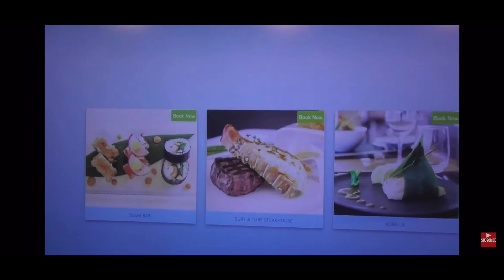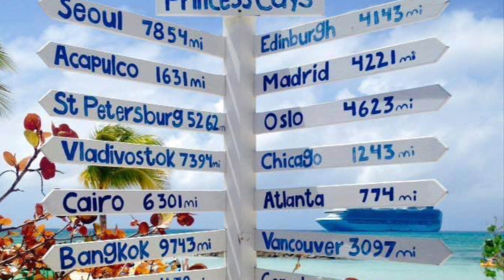Cruise life - why cruise? Episode 2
Fallen out of Love with Cruising? Episode 2
Have we really fallen out of love with cruising? Here are 3 more reasons answering that very question. Thanks to all those members of the P&O Cruises - UK Fan Page and Let's Cruise - UK Fan Page on Facebook, not to mention famous bloggers for your very valued contributions!